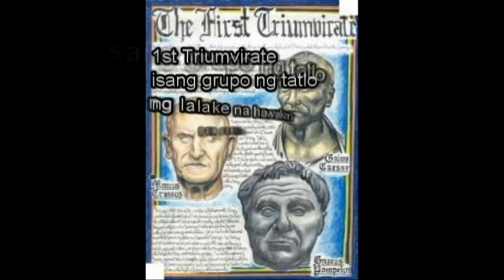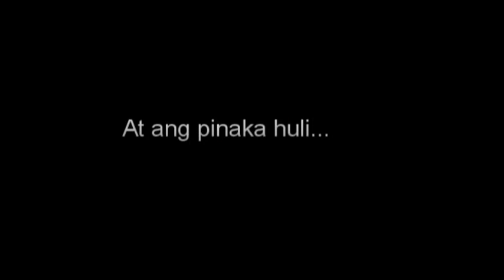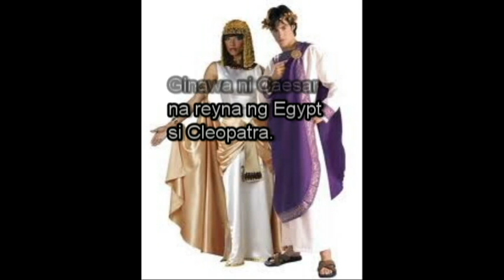a.p.avi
project in a.p
BY
juStin leE XD
Kira..